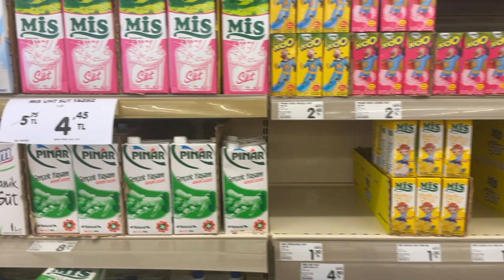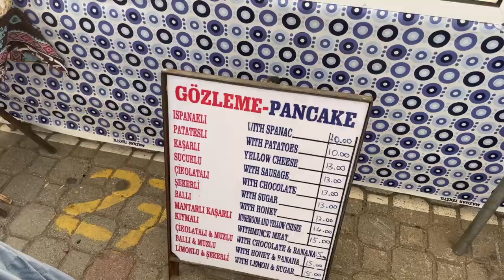Travelling to Dalyan Turkey | Small Town in Muğla Turkey We see a Farmers Market and Turkish Haircut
We instantly fell in love with Dalyan Turkey!  What a huge change of pace from busy Istanbul!  With it's gorgeous riverfront promenade and laid back beachy vibes, Dalyan gave us a nice chance to slow down on our travels to Turkey.

Come along as we travel from Selcuk to Dalyan Turkey.  Geoff gets his first Turkish haircut (and some extra pampering, lol!)  We get our first look at the amazing Kaunos rock tombs, stroll the riverside and get romantic on "Love Street."  Visit the Dalyan farmer's market, have some tasty treats and enjoy the fresh Turkish produce.

Follow Along!